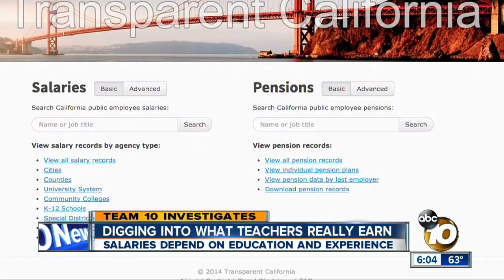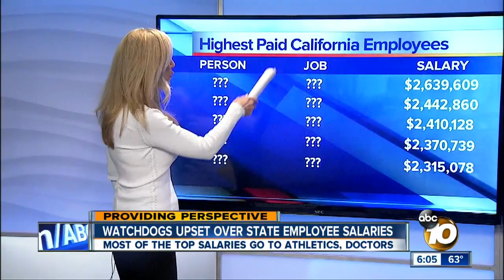Team 10 digs deeper into San Diego Unified School District teacher salaries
San Diego Unified teachers say they've been working without a contract for nearly a year.